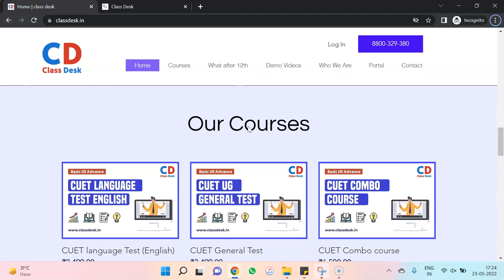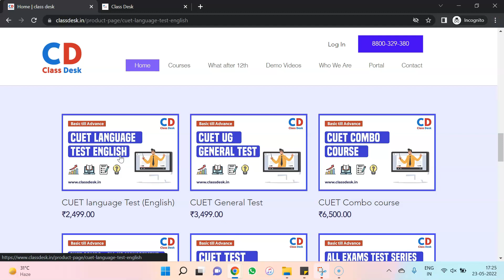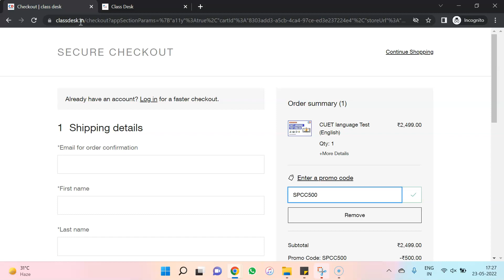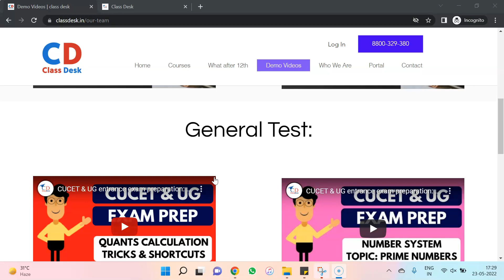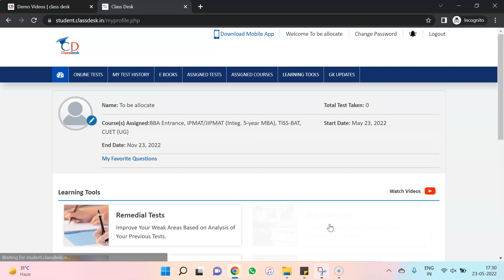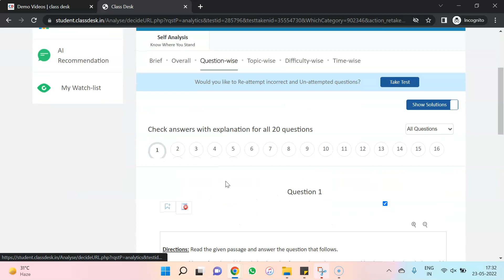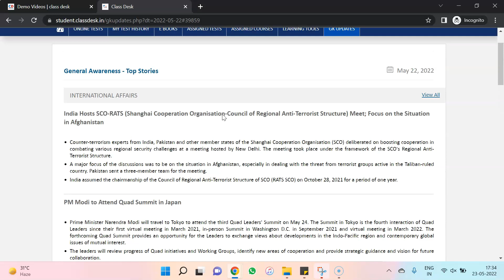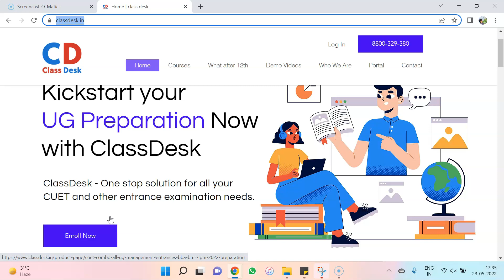CUET 2022 & UG courses are launched | Check complete details | Special discount for 1st 100 students